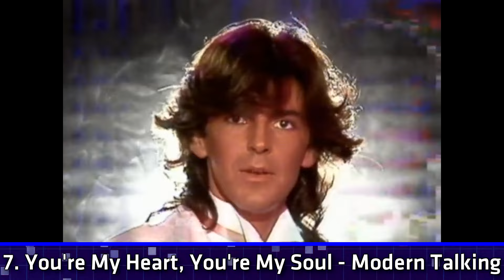30 Músicas dos Anos 80 Para a Sua Playlist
Hoje tem uma lista com 30 sugestões de músicas dos anos 80 para você acrescentar a sua playlist pessoal, ou você pode conferir a playlist dos anos 80 do canal no spotify.